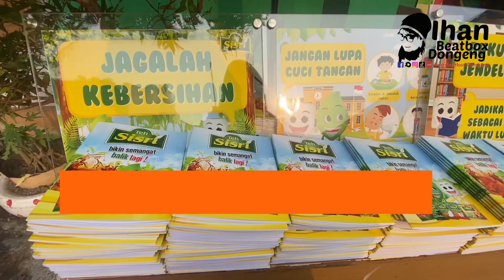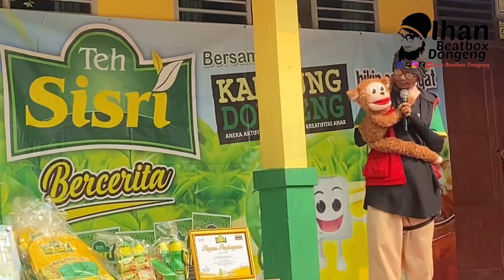Teh Sisri Bercerita di SDN Bojonegara 1